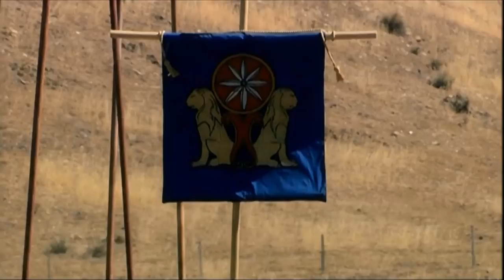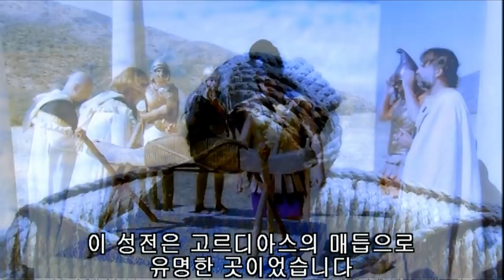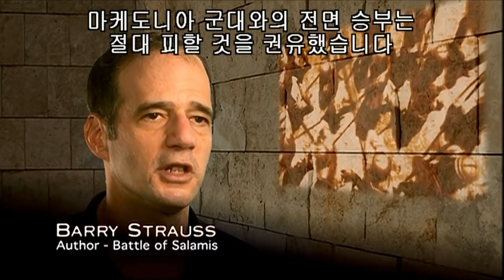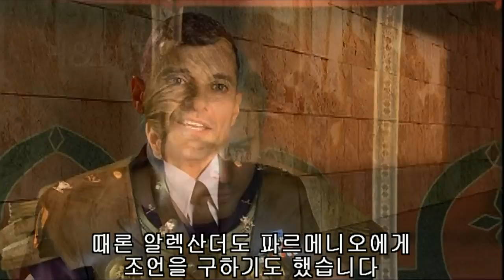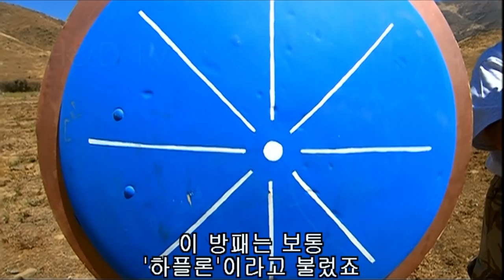UltimateBattles ALEXANDER The Great/전쟁으로 보는 세계사1/알렉산더 대왕의 가우가멜라 전투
역사로 태어나 신화로 남은 남자, 알렉산더에 대해 알고 싶은 모든 것.

때는 기원전 332년. 수 세대 전, 침략국 페르시아 제국은 소 아시아를 거쳐 그리스 식민지를 점령하고 있었다. 젊은 알렉산더와 그가 이끄는 무적동맹군인 마케도니아와 그리스 부대는 그리스를 식민지 상태에서 해방시키고 페르시아 제국을 원래 자신들의 당으로 되돌려 보내려 하고 있다. 하지만 몇 차례의 승리 후 23세의 전투왕은 그저 해방을 목적으로 한 전쟁이 아닌 정복을 위한 전쟁을 선포하기로 한다. 그의 부대는 당시 전 세계 역사상 가장 거대하고 막강한 군사력을 자랑하고 있던 다리우스 3세의 부대들을 무찌르기 위해 페르시아 국경을 넘게 된다. 알렉산더는 겨우 4만 5천명의 기마병과 보병뿐이어서 10대 1의 전투를 해야 할 판이었다. 하지만 알렉산더는 탁월한 전투 전략을 수 차례 구사하여 페르시아군을 놀래키고, 미래의 전투 방식 자체를 변화시키게 된다.

알렉산더 대왕 - 노력하는 자에게 불가능은 없다.(There is nothing impossible to him who will try)